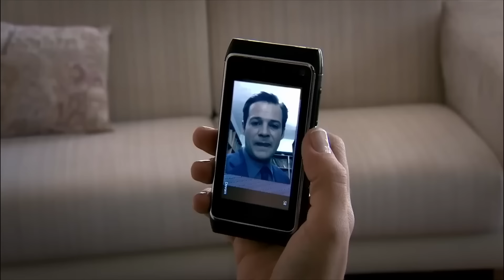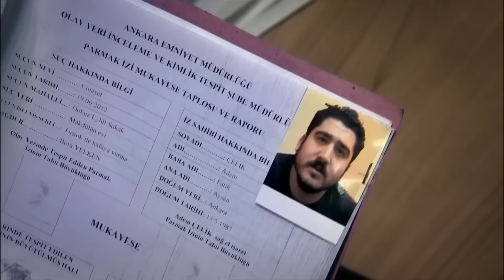Aga Cinayet Var #70 - Behzat Ç.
Aga Cinayet Var - SAVCI ESRA'NIN KATİLİ BULUNDU

Behzat Ç: Erdal BEŞİKÇİOĞLU
Harun: Fatih ARTMAN
Hayalet: İnanç KONUKÇU
Akbaba: Berkan ŞAL
Eda: Seda BAKAN
Şevket: Ege AYDAN
Şule: Ayça EREN
Savcı Esra: Canan ERGÜDER
Ercüment Çözer: Nejat İŞLER
Memduh Başgan: Güven KIRAÇ

Yapım: Adam Film
Yapımcı: Tarkan KARLIDAĞ
Senaryo: Ercan Mehmet ERDEM
Yönetmen: Sadullah ŞENTÜRK
Eser Sahibi: Emrah SERBES